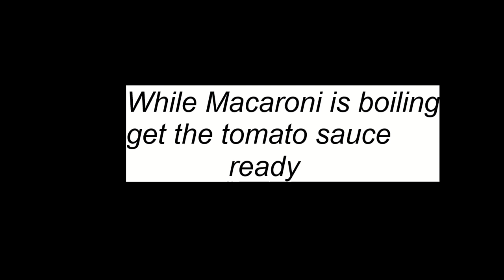Kids lunch box recipe|| Masala Macaroni ঝটপট সুস্বাদু ও স্বাস্থ্যকর টিফিন বানান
Quick and easy macaroni recipe which you can easily make for your kids lunch/tiffin. Just in 5 mins you can prepare your kids' school tiffin. Delicious as well as healthy also.